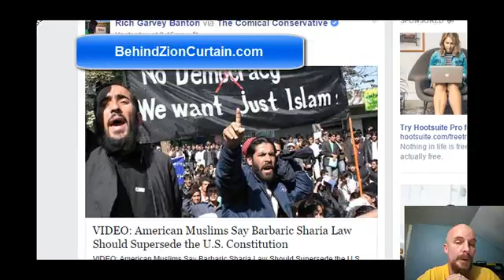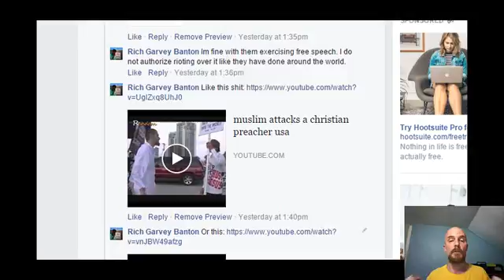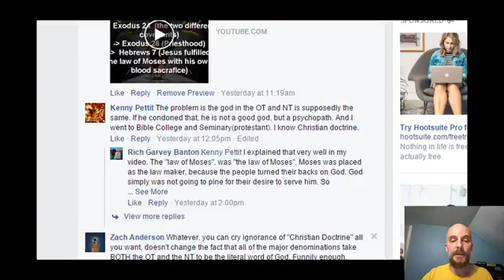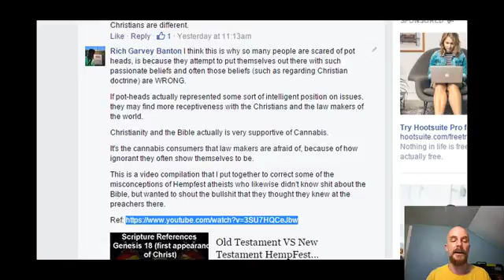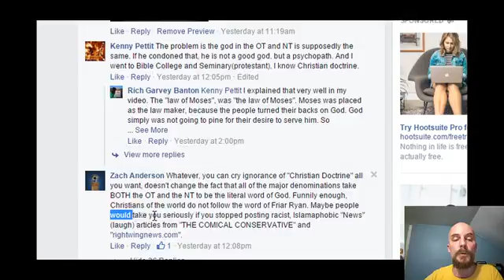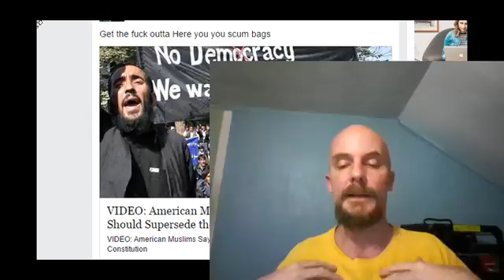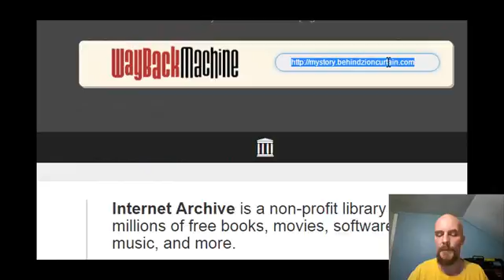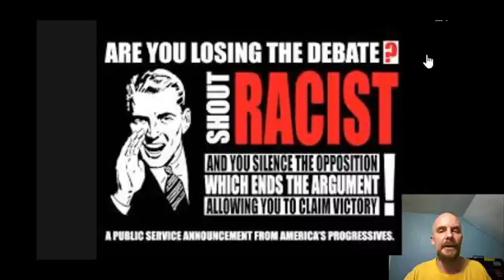Skinheads And Sharia Law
So I had an odd conversation tonight with someone regarding Sharia law.  I posted my opposition to Muslims who come to the USA and wage violent protest demanding Sharia law to become the law of the land.  The person that jumped in on my post started accusing me of being racist, for opposing Sharia law.
He later brought up my history as a "skinhead" and accused me of holding racist ideology and blamed my opposition to Sharia law on my skinhead background.

So I responded with some corrections, and I explained what "Skinhead" is all about for me.

I felt this was a good enough topic to expound on a bit.

Ref to my biography (as noted in the video)

Below is a video that I made about a Hempfest argument that was about the Old Testament and some Christians that were at Hempfest.
Some atheists started shouting down some Christians to shame them over the Old Testament.

In the end they were claiming stuff like  "How can you believe in a book that is translated from Aramaic which is a dead language" showing that they really didn't know anything about the Bible.

But they were sure passionate.

Here is my corrections;

THIS VIDEO MAY HAVE CONTENT FROM 3RD PARTIES.

17 U.S. Code § 107

Further more, any information used in this video has been used from PUBLIC sources, which do not qualify as private.
Public discourse is not subject to privacy laws, or violations